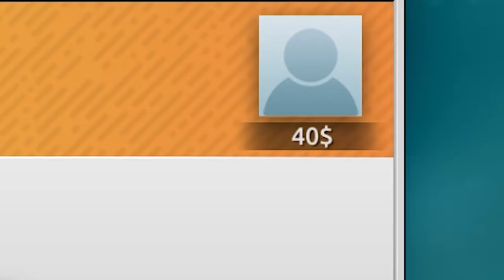افضل لعبة محاكاة #2 🔥 كيف سرقت من جيبه 😱 || اليوم الثاني - محاكي الحرامي 2